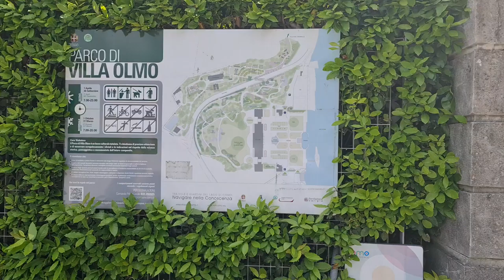2022 05 29 ore 15 07 15 Como 1 (Villa Olmo)